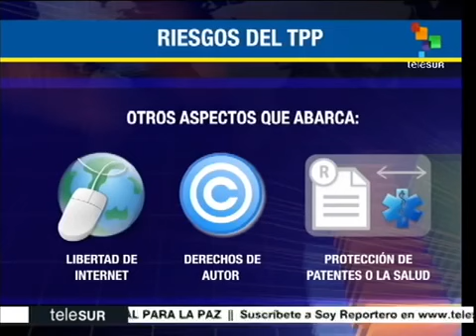El Acuerdo Transpacífico de Cooperación Económica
si te ha gustado ver el vídeo puedes hacer una donación al la siguiente dirección de mi cartera bitcoin: 1ErrQT2n5bZWdAsZT6mqdzxqFJuTH2tD49

El acuerdo transpacífico de Cooperación económica supone grandes desventajas para los paises miembros. Los otros contratos de libre comercio en el mundo del gobierno de los Estados Unidos son: TPP contra China, TTIP en la union europea contra Rusia y TISA contra todo el mundo. Con estos acuerdos económicos los banqueros internacionales que son los dueños reales de los estados unidos quieren esclavizar todo el mundo económicamente. Con la fundación de la reserva federal FED en 1913 en los Estados Unidos los pueblos del mundo que no se defienden contra estas prácticas hundiran. Es tiempo que tenemos que subir fronteras económicas porque el libre comercio en realidad significa el robo libre para las empresas multinacionales en los países miebros de estos tratados. Tenemos que dejar claro que no hablamos de la gente en los estados unidos sino del gobierno o sea de la oligarquía de las finanzas internacionales. Esa gente controla los casinos internacionales alrededor del mundo que se llaman bolsas internacionales.

Limitación a derechos humanos en internet.
Obstáculos al acceso a medicamentos genéricos.
Obstáculos al acceso al conocimiento y la cultura.
Obstáculos a los derechos de los consumidores.

Los peligros del pacto para los países miembros, México, Perú y Chile